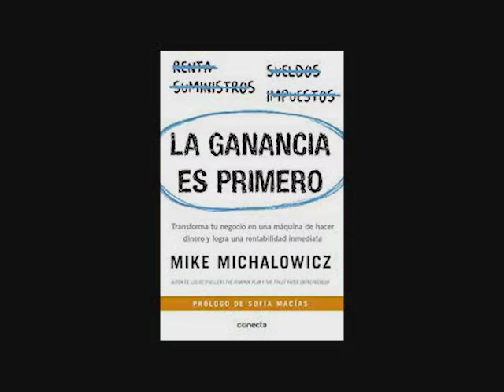La ganancia es primero Mike Michalowic.Resumen del libro en 15 minutos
LA GANANCIA ES PRIMERO
Transforma tu negocio en una máquina de hacer dinero y logra una rentabilidad inmediata

¡Haz que tu negocio trabaje para ti, obtén ganancias de todos tus ingresos y garantiza la rentabilidad de tu empresa!

En su manera franca y entretenida, Mike Michalowicz revela por qué la fórmula tradicional ventas - gastos = ganancia no sólo es contraria a la conducta humana, sino un mito que te encierra en un ciclo interminable de vender más y aprovechar menos.

La ganancia es primero adopta un enfoque conductual de la contabilidad y propone la siguiente fórmula: ventas - ganancia = gastos. Al obtener beneficios en primer lugar y emplear sólo lo que queda en los gastos, transformarás al instante tu negocio de un monstruo come dinero a una máquina generadora de efectivo.

Usando el sistema de Profit First aprenderás, entre muchas cosas más, que:

- Con cuatro principios sencillos puedes simplificar la contabilidad y facilitar la gestión de un negocio rentable revisando los saldos de las cuentas bancarias.

- Un negocio pequeño y rentable puede valer mucho más que un negocio grande que sobrevive al borde de su capacidad.

- Las empresas que logran una rentabilidad temprana y sostenida tienen una mejor oportunidad para lograr un crecimiento a largo plazo.

Con docenas de estudios de casos, consejos prácticos y su característico sentido del humor, Michalowicz ofrece el mapa a seguir para que cualquier empresario gane tanto dinero como siempre soñó.

Si te ha gustado este resumen del libro en 15 minutos cómpralo para apoyar al autor y la editorial que lo han hecho posible